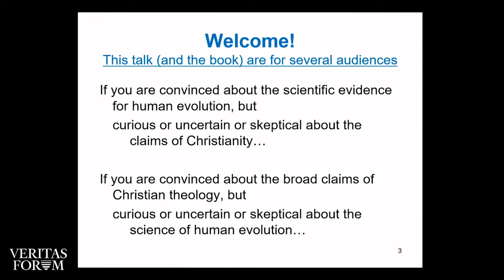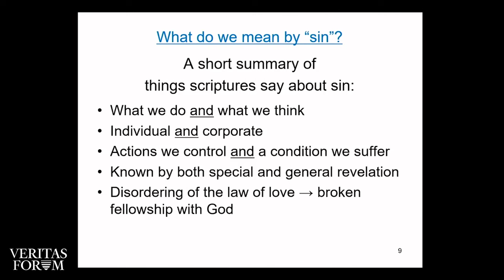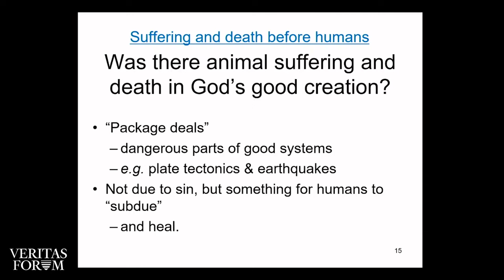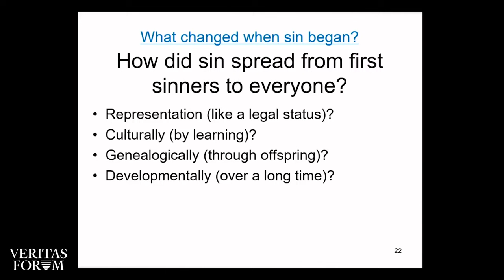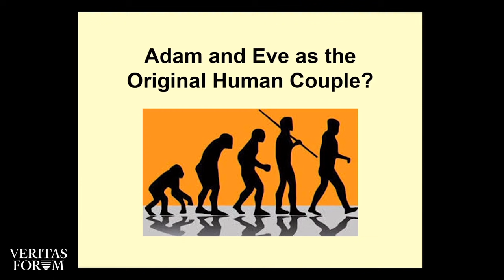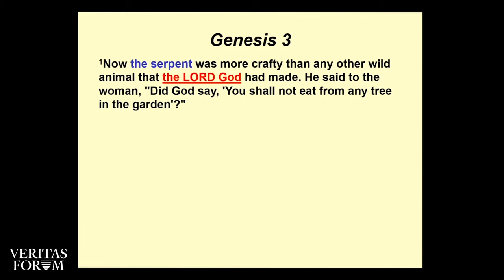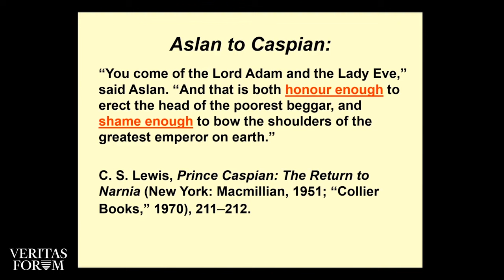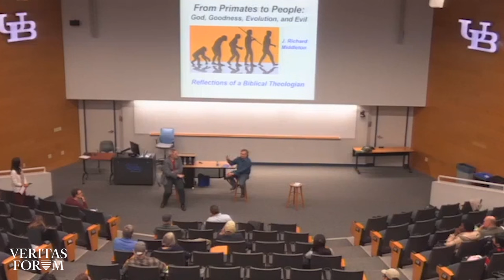From Primates to People: God, Goodness, Evolution, & Evil | Loren Haarsma & J. Richard Middleton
Loren Haarsma (Calvin) and J. Richard Middleton (Northeastern Seminary) explore the connection between evolution and original sin.

Speakers:
Loren Haarsma - Associate Professor at Calvin University
J. Richard Middleton - Professor of Biblical Worldview and Exegesis at Northeastern Seminary

Moderator:
Joyce Lacy - Clinical Associate Professor at University at Buffalo